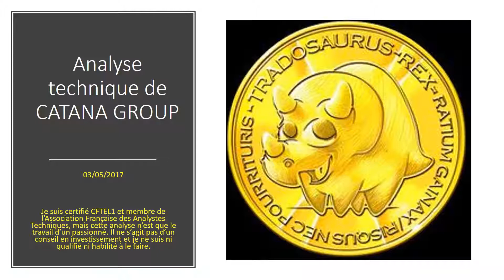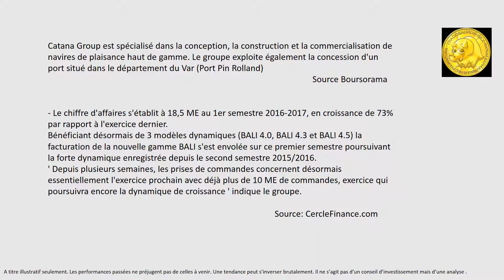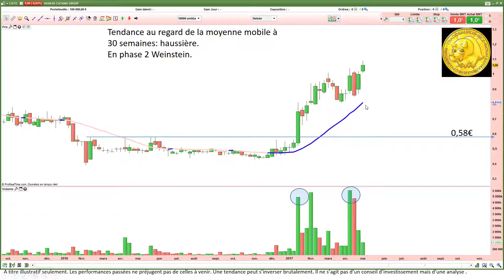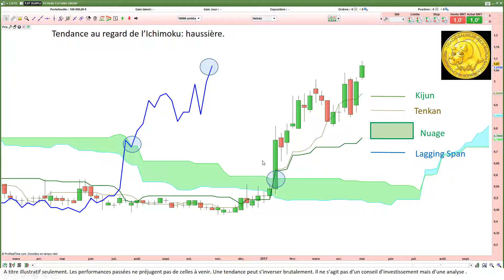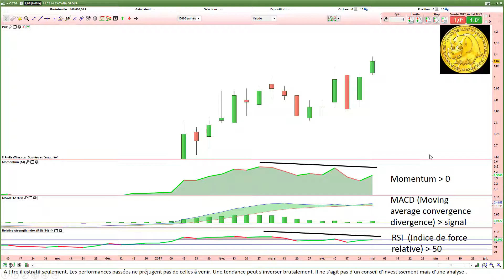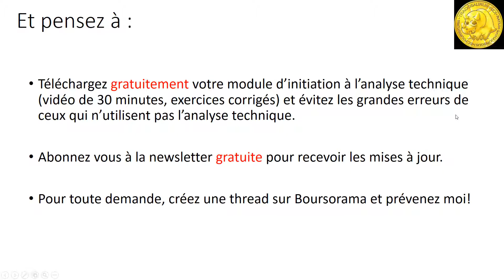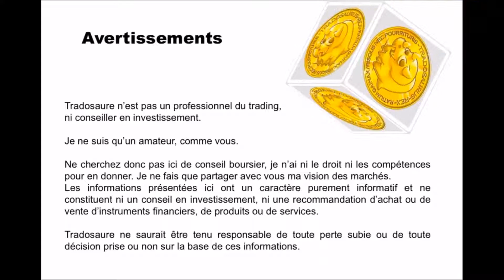Analyse technique Catana Group [03/05/2017]